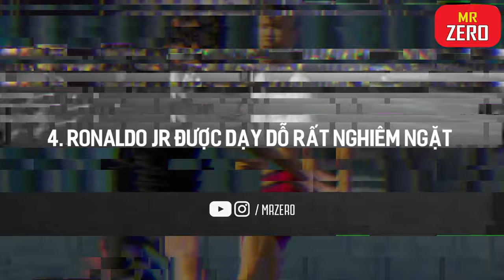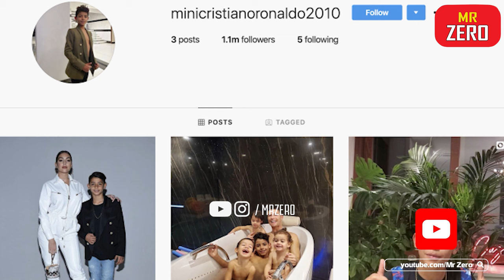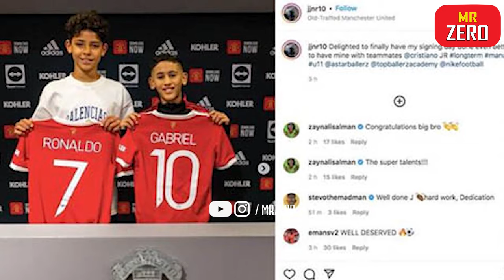Ronaldo JR Sự Thật Chưa Bật Mi